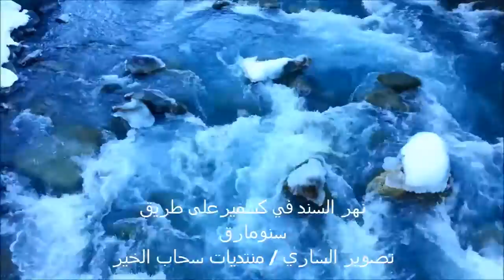نهر السند في كشمير طريق سنومارق River in Kashmir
نهر السند في كشمير طريق سنومارق ويمتد الى باكستان ثم بحر العرب
التقرير لرحلة كشمير شتاء 2016